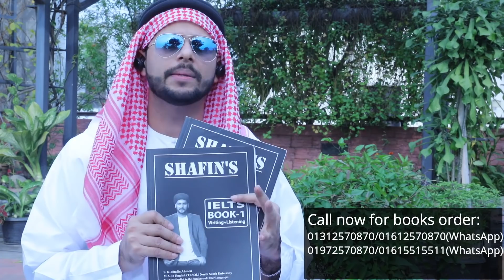Band 9 phrases for IELTS Speaking||Class 5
This video of IELTS will develop your speaking capability just like all the other IELTS video. The video includes Speaking Feedback as well as correction to enhance the Speaker’s Speaking Potential and Fluency. This video illustrates significant mistakes frequently made by speakers and their assessment. You will be able to see numerous IELTS candidate who are giving a Speaking Mock Test and their errors are being noted down at that very moment, this allows the Speaker to see their mistakes which they often fail to perceive, the mistakes are then corrected to increase the accuracy of that particular speaker. This is a crucial video of the IELTS series that instructs the steps necessary to achieve a high score by overcoming the common mistakes. This video will teach you skills that will help you to be assertive during the Speaking Test. You can also use the subtitles to see the errors that will help you understand the mistake, also the correction and information.
The courses we provide:
IELTS,
SPOKEN,
Language Club (L.C),
Mock tests,
Personal IELTS
Personal SPOKEN
Preschool